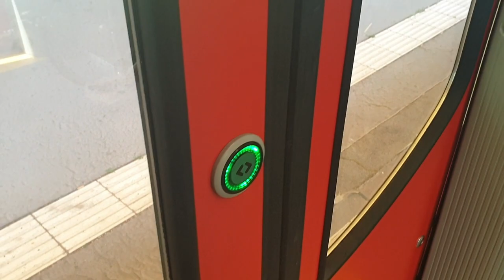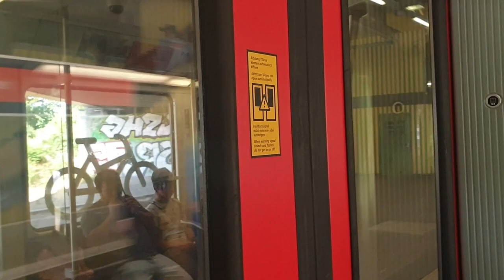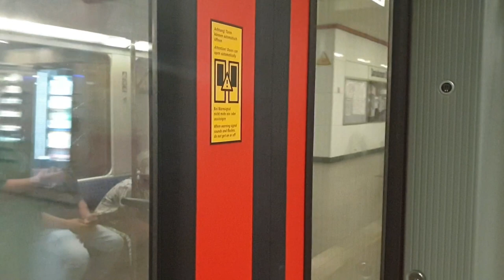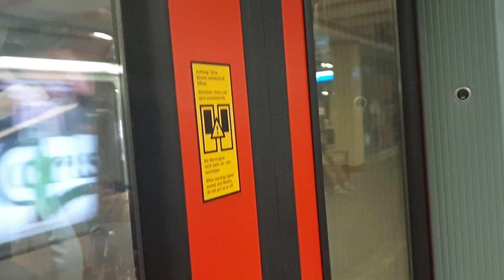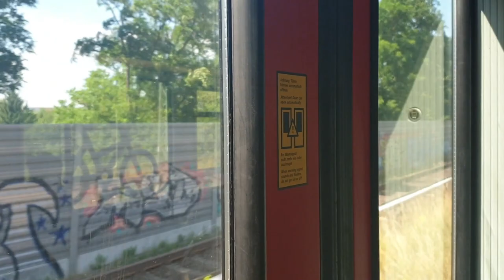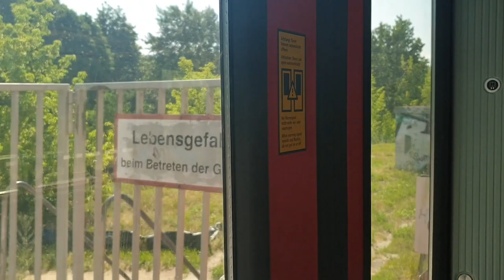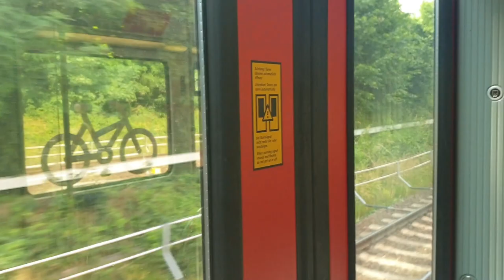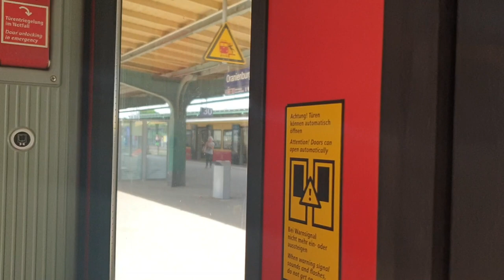S-Bahn Berlin|Mitfahrt in der BR481 auf der S1 von Wannsee bis Oranienburg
Wegen Bauarbeiten wurde die S1 im Norden über den Streckenabschnitt der S8 (Blankenburg - Hohen Neuendorf) umgeleitet. Die S8 endete während der Bauphase in Blankenburg. Zusätzlich fuhren Züge zwischen Birkenwerder und Waidmannslust, sowie ein Pendelverkerszug zwischen Waidmannslust und Wittenau.
In diesem Video haben wir es ein Mal komplett gewagt, diese anderthalb Stunden aufzunehmen: startend in Wannsee und Ende in Oranienburg.
Typ: BR481 (mod)
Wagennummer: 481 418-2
Aufnahmedatum, Uhrzeit:
Sa, 24. Juni 2023, 14:54-16:26
Mit dabei waren @busbahnvideosundmehr485, @floriU8 und bis Blankenburg fuhr noch Darian welcher keine social Media Kanäle hat!